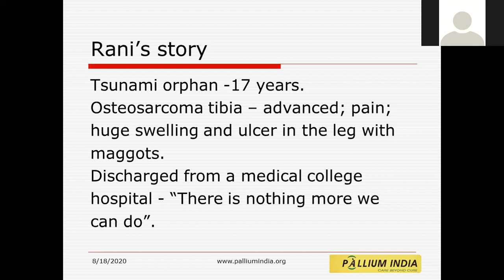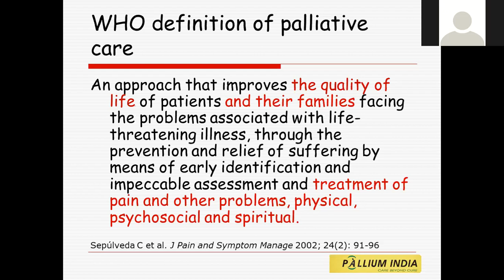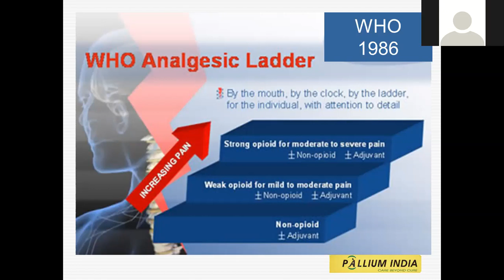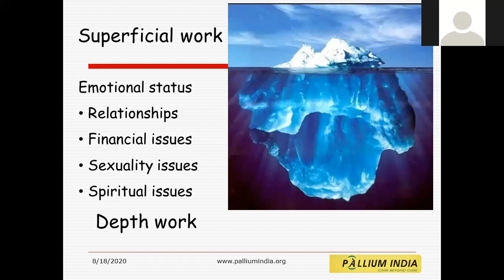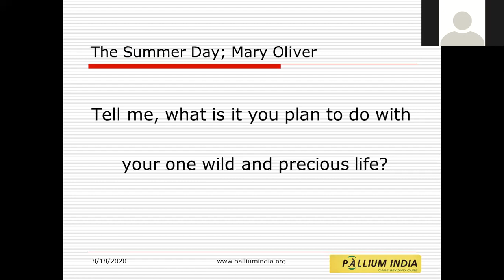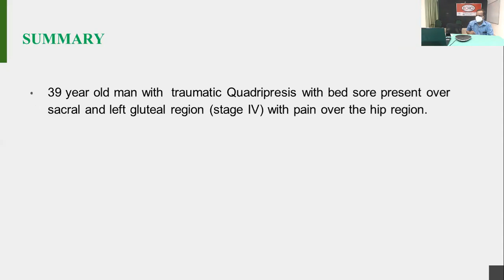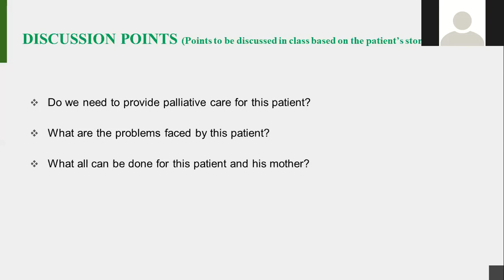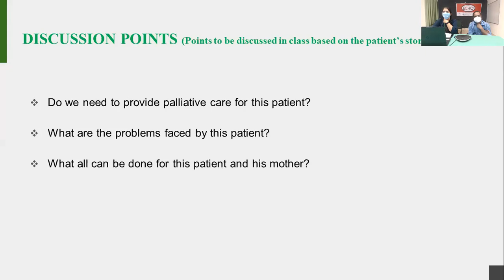TIPS-ECHO SEASON 38- FCPM 11 Session 01- "Introduction to Palliative Care” -Dr. M R Rajagopal